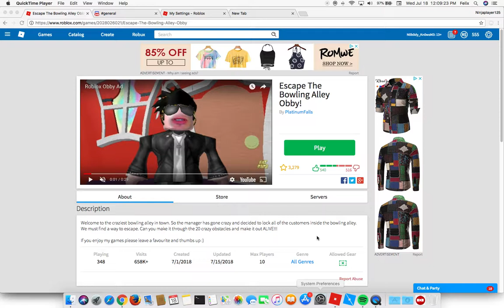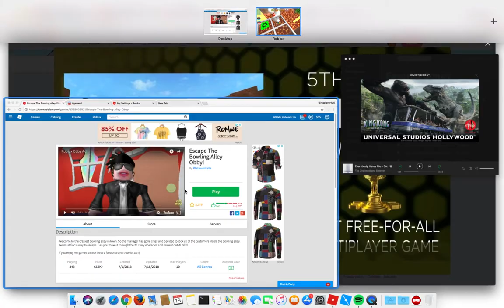Escape pt 1